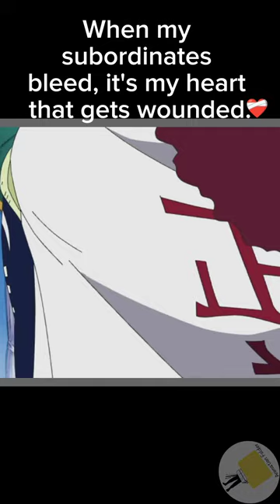Even in his death, he was still able to help a poor family get food. RIP Captain T Bone❤️